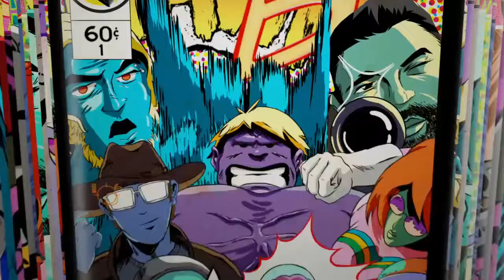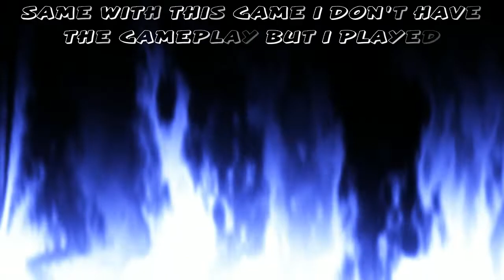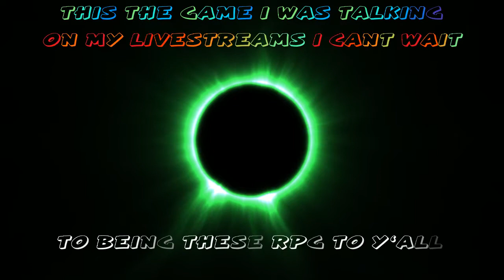Top 5 RPG Thats Coming To This Channel -Road To 350 Subs